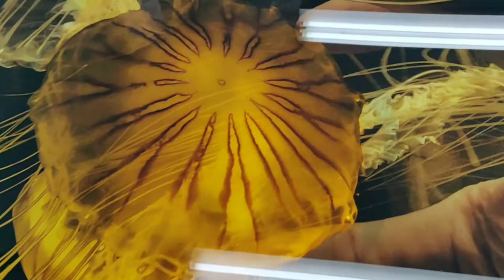Gilding a Jellyfish on a Plexiglass Artphoto with real goldleaf for artist Marcel van Luit.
Gilding a Jellyfish on a Plexiglass Artphoto for the amazing artist Marcel van Luit.

Stammerkamp 14
1112VH Diemen
Nederland